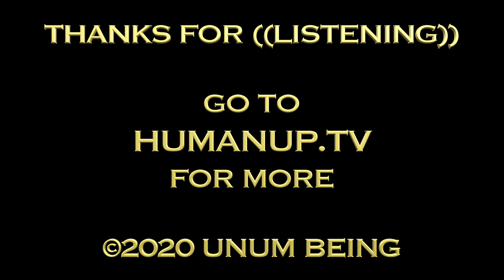((A Perfect Union))™ Podcast ~ Ep. 6 ~ The /Mono-Archy/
In 1776, with our Declaration of Independence and the Revolutionary war our forefathers and foremothers courageously took on their oppressors of the time... the Monarchy of Great Britain. This was based on such a profound principle that it cannot belong to just one nation or people. It belongs to ALL ((Rational)) beings in the Universe. And the monarchy is just one way in which the underlying disease of despotism manifests. You can, for example, have 3 equal branches of government, all stacked in favor of one ideology, and you will end up with a Tri-archy instead of a Monarchy. We can get rid of an external dictator, only to become our own. We cannot overcome this if we can ((See)) this. So join us as we call out the source of any authoritarian regime... the /Mono-Archy/ virus!